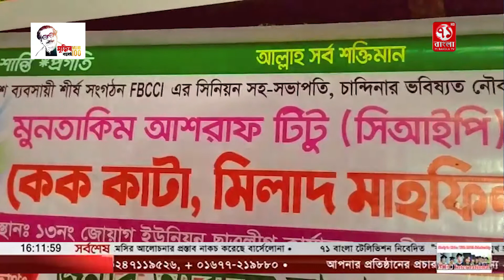শ্রদ্ধা ও ভালোবাসায় চান্দিনার জোয়াগ ইউনিয়ন ছাত্রলীগের উদ্যোগে মুনতাকিম আশরাফ টিটুর জন্মদিন পালন